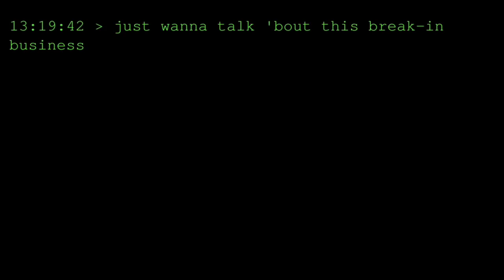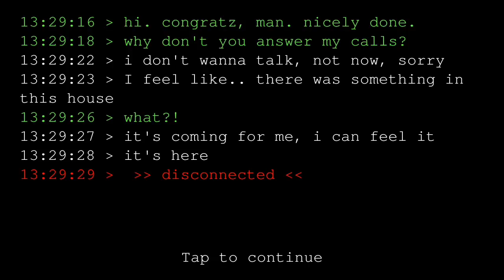Eyes The Horror Game - Charlie In Hard Mode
Charlie can teleport through painting, let's see how fast can he do it hard mode.

"Surprisingly innovative and great fun, this game will be soon known by the most of the indie gamers out there, it deserves it." - Creepy Gaming

"Eyes is a definite must-have for any fan of horror games." - Bunch of Gamers

"Scary game with great graphics!This game is very enjoyable, and its pretty new, so I cant wait to see more awesome updates! One of the best horror games on [...] so far!" - anonymous user